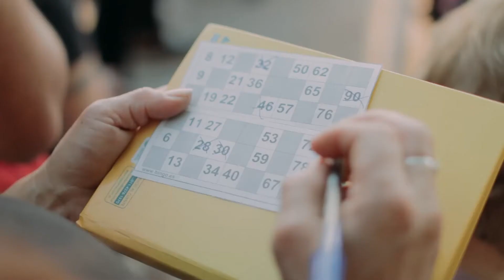Programa RIE Barrio 60 viviendas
RIE Barrio 60 viviendas!
🎥 Revivimos la hermosa tarde con Bingo, fútbol, voley, música, baile y mucho más con las y los vecinos del barrio.
¡Gracias por tanto cariño!

🙌 Gracias también a Zoonosis y Medio Ambiente San Luis por el acompañamiento y la donación de los árboles!
✔ RIE: Recreación, Inclusiva y Educativa para chicos y chicas de todos los barrios.